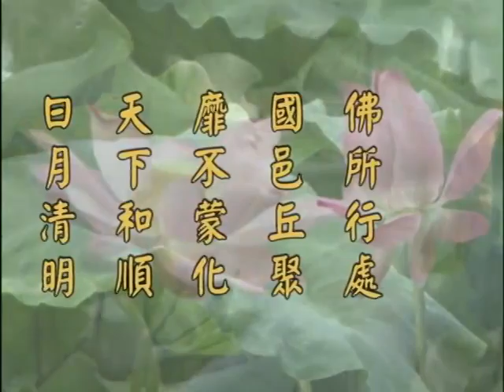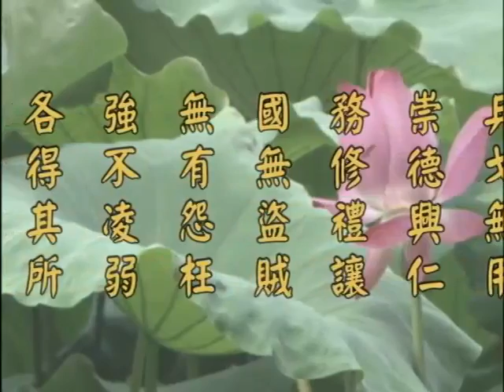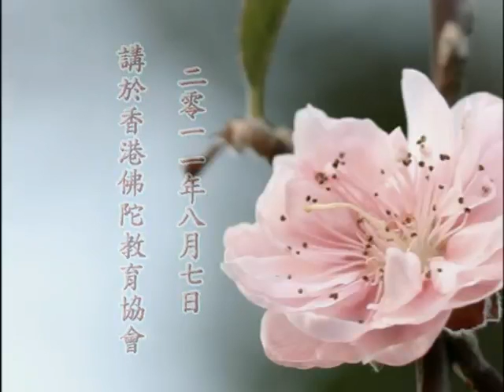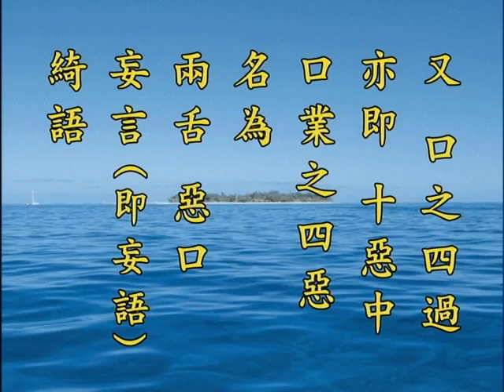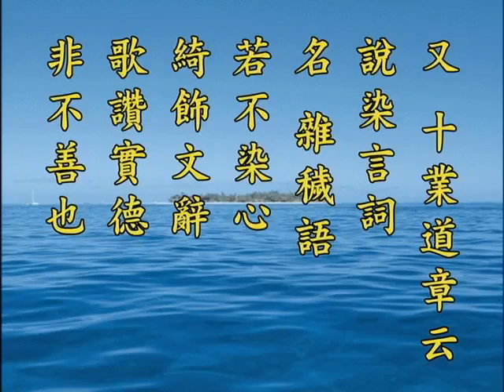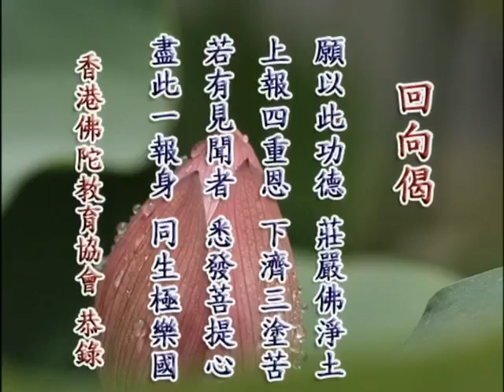《淨土大經解演義》第５２７集(未上字幕) 淨空法師2010第11次宣講無量壽經